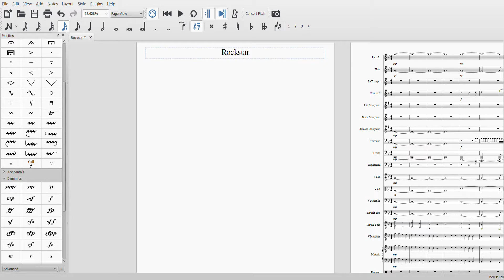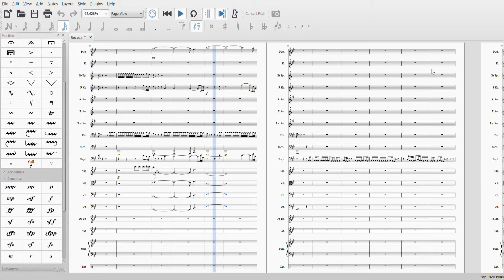Post Malone Rockstar MuseScore Arrangement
Decided to leave it off where it ends right now because transcribing rap is hard and I'm lazy. This is a WIP, but there's no guarantee it'll ever get finished